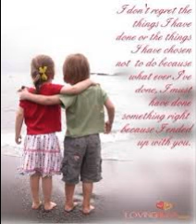Sin Sisamuth | Soben Chamlek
Sin Sisamuth | Soben Chamlek , it is the best song , Sin Sisamuth song, Sin Sisamuth collection, Sin Sisamuth karaoke, Sin Sisamuth movie,